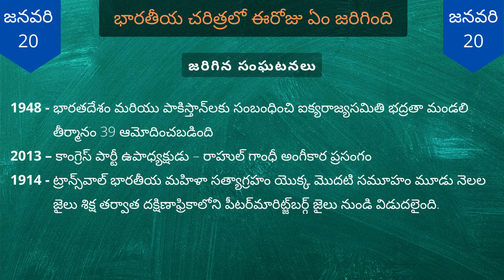January 20 special video / జనవరి 20